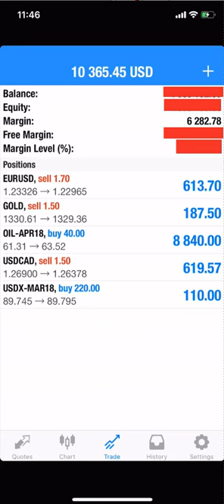24 2 18 POSITION OPEN=5, SELL EURUSD, SELL GOLD, SELL USDCAD, BUY USOIL, BUY USDX, PROFIT 10500USD N